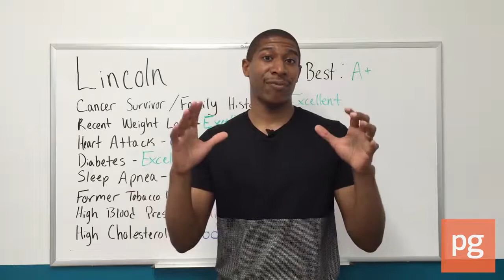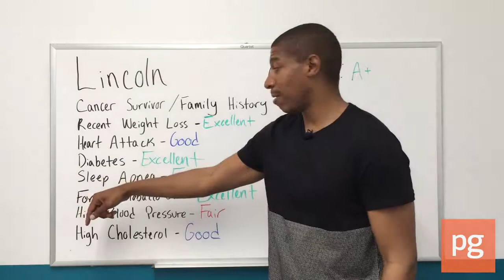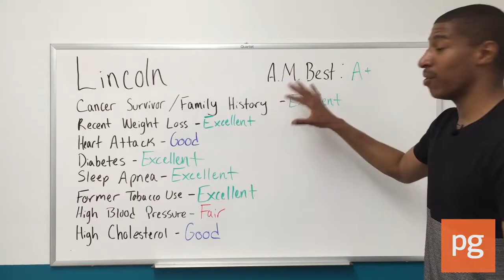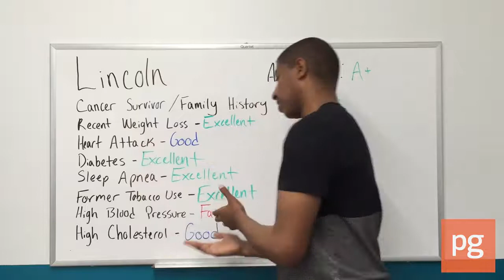Lincoln Financial Group: Life insurance company review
Check out PolicyGenius' review of Lincoln Financial Group, presented by Brian Grimes, CFP®, Senior Client Services Manager at PolicyGenius and life .

Commonwealth Annuity and Life Insurance Company. All rights reservedA.M. Best's Credit Ratings cover Financial Strength ratings, Issuer Credit ratings, Debt .

This video about lincoln life insurance.

life insurance co lincoln life insurance co lincoln lincoln national life insurance company fort wayne indiana lincoln national life insurance company forms the .